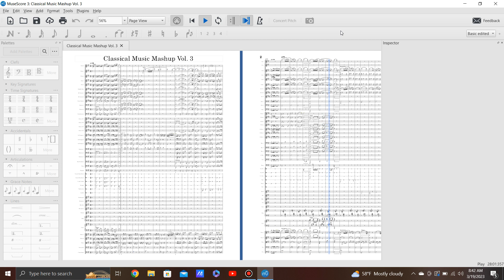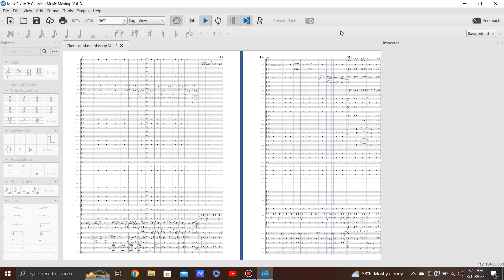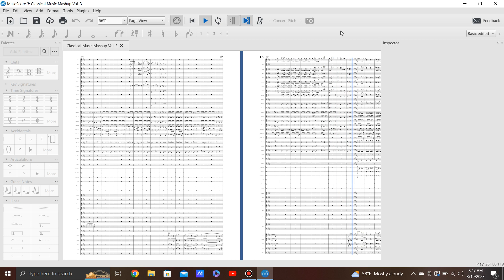Classical Music Mashup Vol. 3 (MuseScore Edition)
Here's a third Mashup of Classical Music by the world's greatest composers of all time.

Melodies include:
Rossini's William Tell Overture
Strauss I's Radetzky March Op. 228
Mendelssohn's Spring Song
Bizet's Carmen Suite No. 1
Chopin's Nocturne in E flat Major Op. 9 No. 2